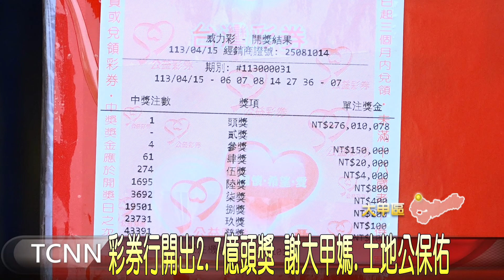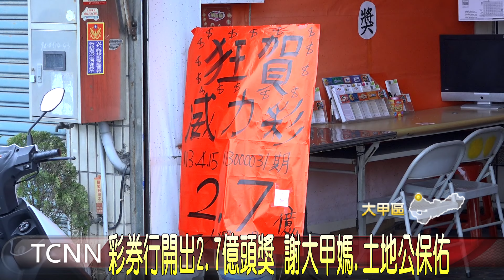彩券行開出2.7億頭獎 謝大甲媽.土地公保佑-大台中新聞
總獎金累積高達2.7億的威力彩，結束連13槓，頭獎落在台中大甲區，由一人獨得，彩券行老闆第一時間得知消息，也開心的放起鞭炮慶祝，並表示，日前拜完土地公後，剛好有一隻貓咪跟回店裡，認為是招財貓的象徵，加上前天正好是大甲媽回鑾，她也特地向媽祖祈求，沒想到15號當晚就真的開出頭獎，也讓她直呼好神奇。